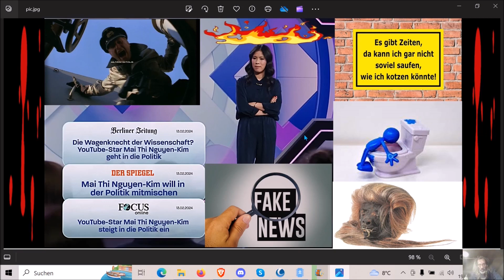F*ck, dachte schon, dieser unsägliche Lutscher wäre für allemal gedropped, usw. — 20.02.2024 …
Die Adresse findet ihr im Impressum meiner Schrumpfkopf TV site:
Homepage Schrumpfkopf TV: